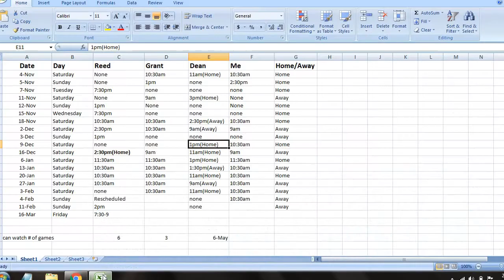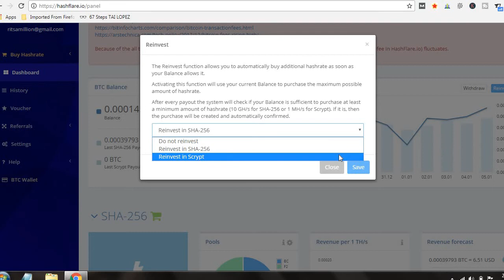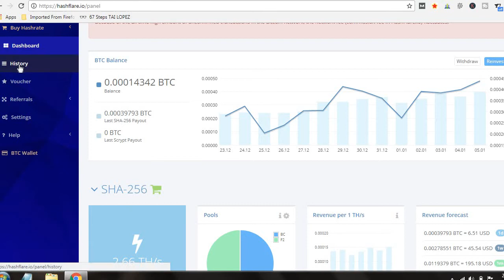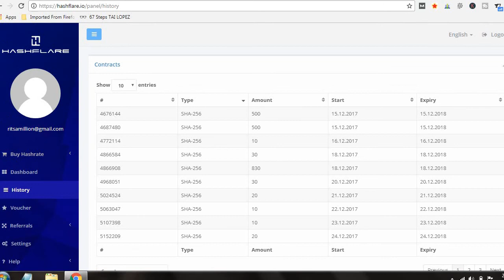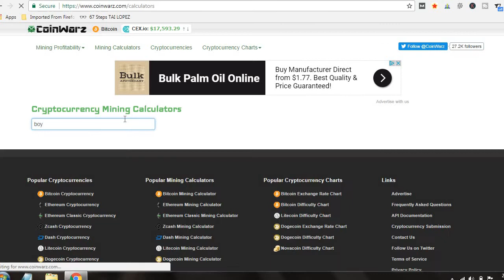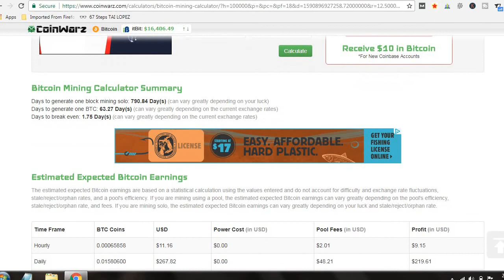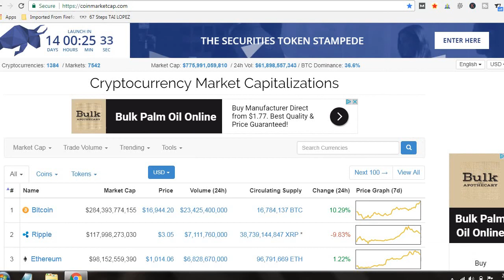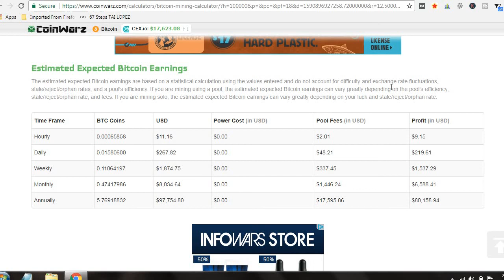Hashflare Mining Review 2017 - 2018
Take a peek into what I am doing in the Hashflare mining space, what my initial investment is, how much I have earned so far and what my plans are going for ward.

As always, be sure to give the video a thumbs up if you like, subscribe for future videos and hit the bell to be notified when I upload a new one.